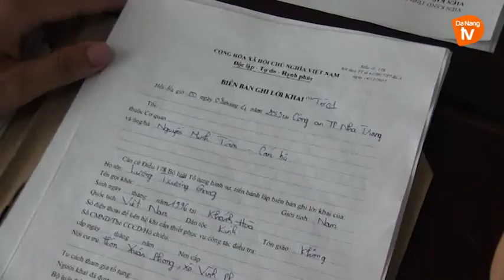KHÁNH HÒA: BẮT TẠM GIAM ĐỐI TƯỢNG PHẠM TỘI GIAO CẤU VÀ CƯỠNG DÂM